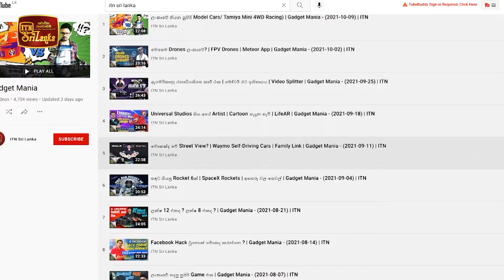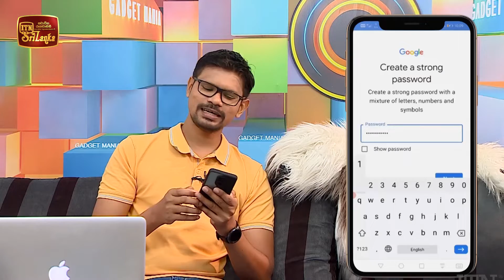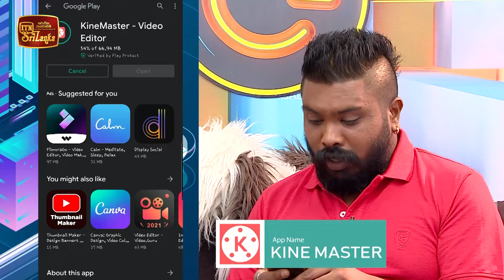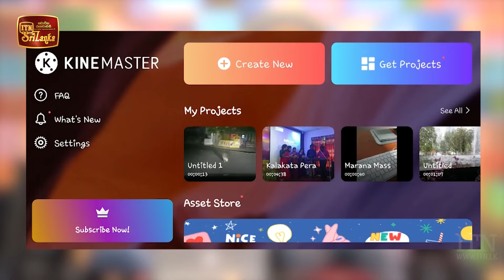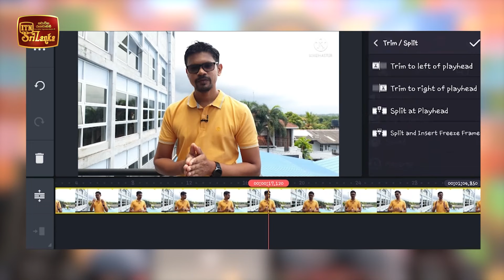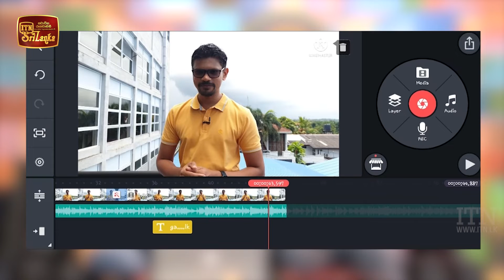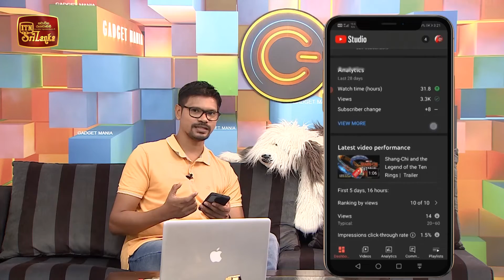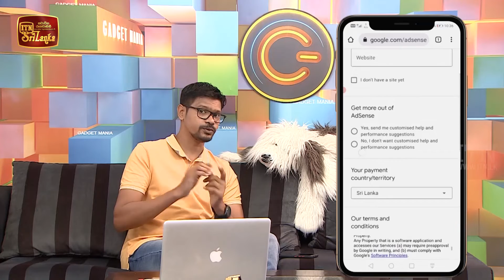ලේසියෙන් Youtuber කෙනෙක් වෙන්න | Kine Master App | Gadget Mania - (2021-10-16) | ITN